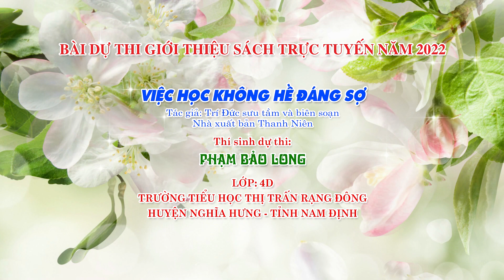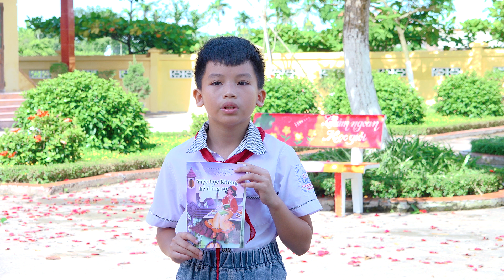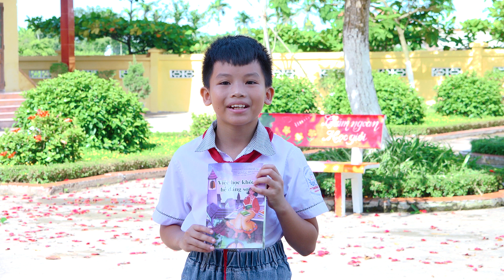D052, Phạm Bảo Long, Việc học không hề đáng sợ